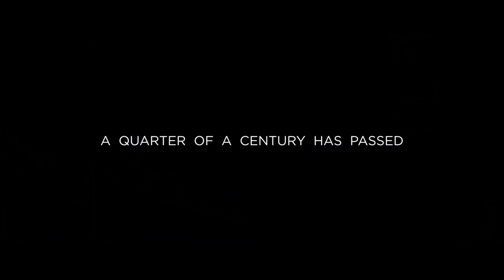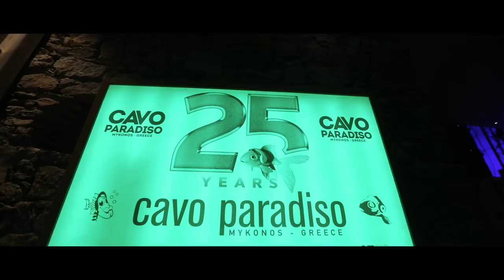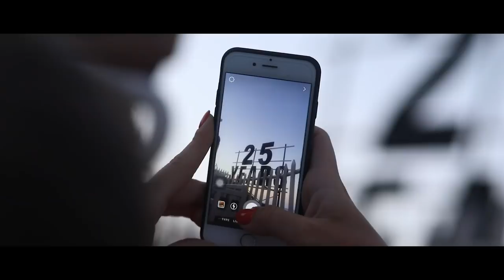Cavo Paradiso 2018 - Aftermovie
Film Director: Johnny Panopoulos